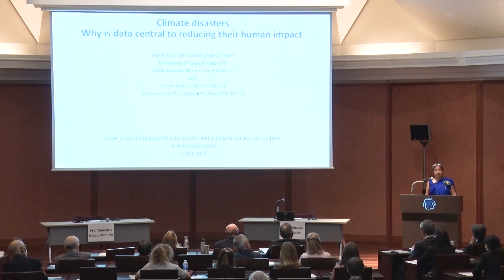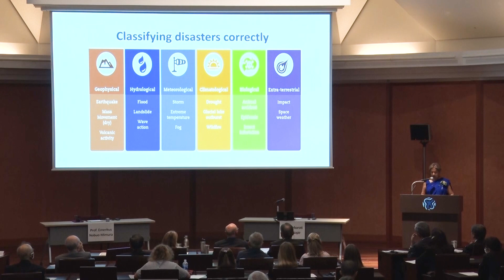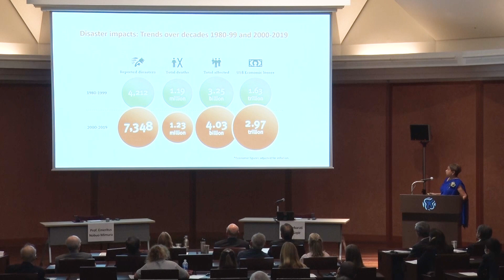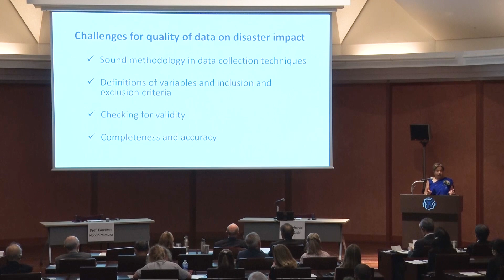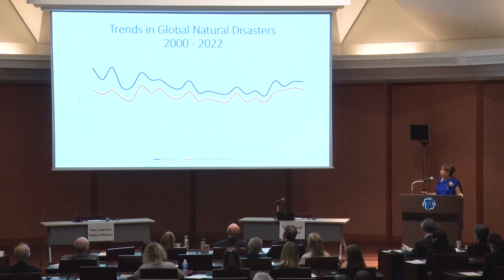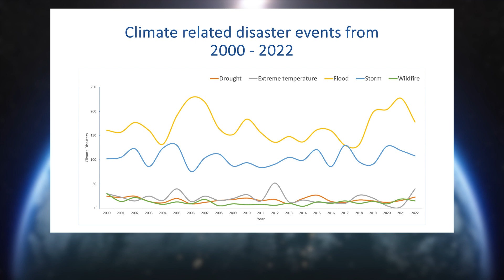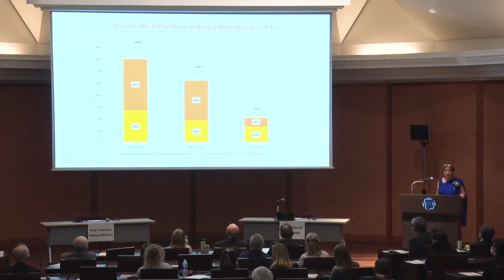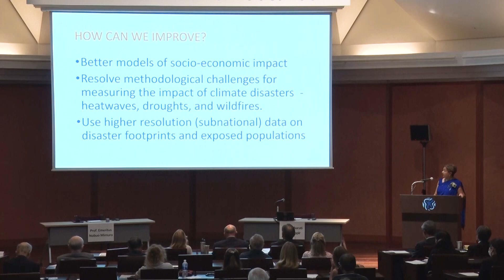【2023 Professor Debarati Guha-Sapir(Tokyo)】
Title: Building a Data Infrastructure for Large-scale Disasters around the World